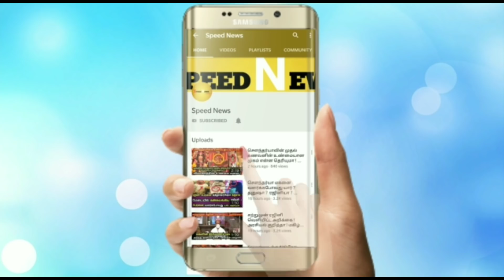நாளை மே20.05.20 !36 வருடத்திற்க்கு பிறகு வரும் மிக அதிசயநாள்!தயவு செய்து நாளை தினத்தை தவறவீடாதீர்கள்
நாளை மே 20.05.20 ! 36 வருடத்திற்க்கு பிறகு வரும் மிகபெரிய அதிசய நாள் !தயவு செய்து நாளை தினத்தை தவறவீடாதீர்கள் !